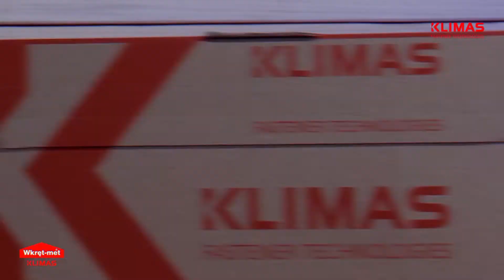NEW MILLING TIP KLIMAS - ANSWER TO THE CONTRACTORS' NEEDS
The new milling tip for Klimas carpentry screws is the answer to the growing expectations of contractors. The additional thread on the tip of the wood screw allows the wood to be immediately caught with less pressure. Thanks to this solution performing works in places difficult to access has become faster and easier.

Installation work can be speeded up by up to 40% by providing the carpentry screws with additional cutting notches. The excellence of this product is complemented by a wax coating that reduces friction forces, which significantly reduces battery life in cordless screwdrivers.

The new milling tip has been designed by Klimas experts. During the detailed tests that Klimas carpentry screws, the excellent quality of the manufacturer's offer is confirmed.

Klimas offers a wide product portfolio. The products of the Polish producer are directed both to the investment building industry and to the individual buildings. Thanks to our own, highly modernized production and constant quality verification processes, Klimas products are STRONG FOR GENERATIONS.